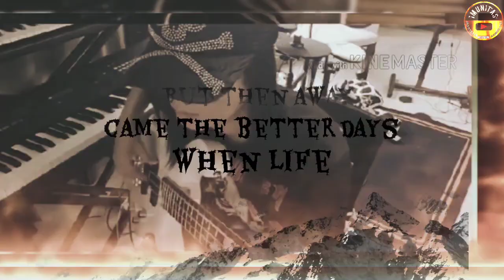As blood runs black - My Fears become phobias